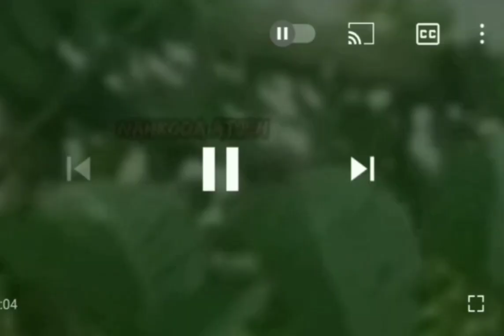Pembentukan Komite pertanggungjawaban Aksi Tgl 26 /03 /2021.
sumber link vidio : Facebook